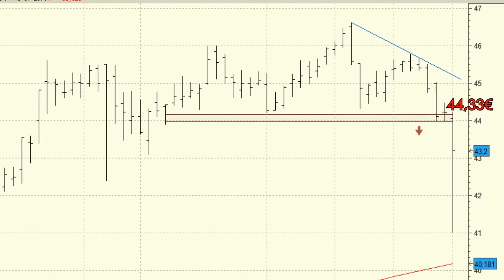Análisis técnico de Técnicas Reunidas: Fuertes descensos que acercan a la media de 200 sesiones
A finales del pasado mes junio Técnicas Reunidas era uno de los valores del Ibex 35 que mejores perspectivas técnicas ofrecía.

Aunque a medio y largo plazo las perspectivas técnicas siguen siendo buenas, los descensos del corto plazo nos hacen  mantenernos al margen.